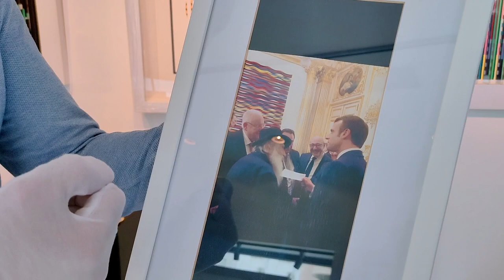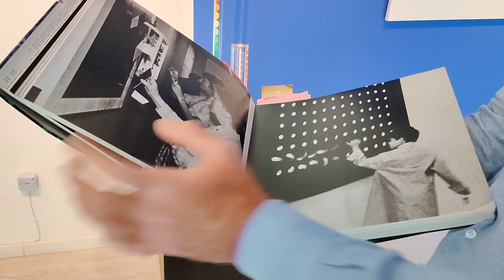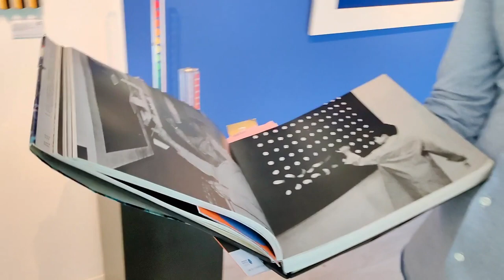The Art Bug - Yaacov Agam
Yaacov Agam - The history, Judaism and Kinetic Art